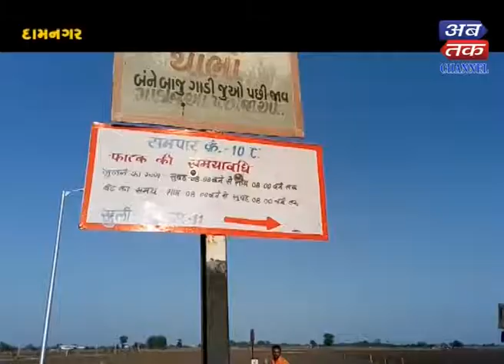Damnagar : Employee suicides fired at the Eastern Railway